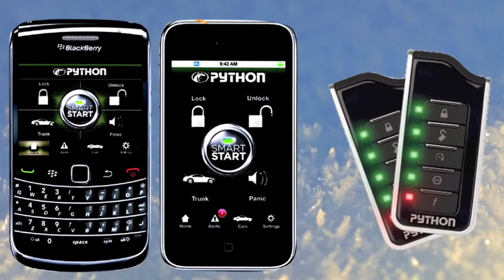Red Deer fire destroys garage, leaps to roof of nearby home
City of Red Deer Emergency Services responded to a garage fire in Eastview Estates Wednesday just after noon. Gary and Jocye Mah's garage was fully involved and the fire had spread to the house when the fire department arrived on scene. The firefighters quickly brought the blaze under control said RD Emergency Services Chief Training Officer Mike Godwin. There were no injuries.